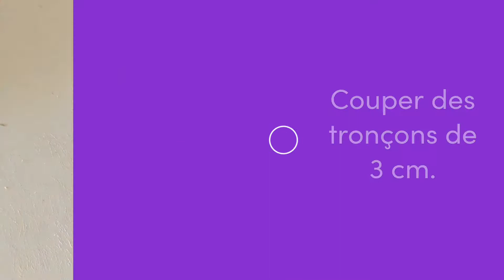Patacones - Recette Authentique d'Amérique Latine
Découvrez cette recette et de nombreuses autres dans nos livres électroniques illustrés, incluant l'histoire derrière vos recettes traditionnelles favorites

Découvrez la recette traditionnelle et authentique des patacones d'Amérique latine.